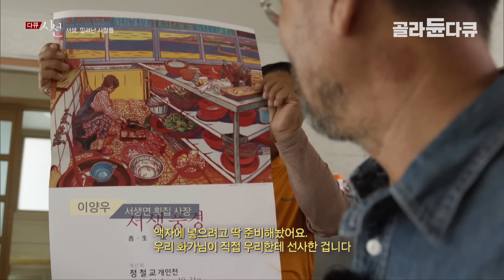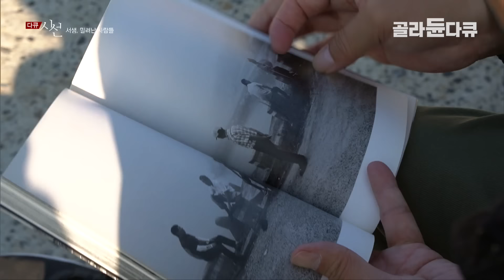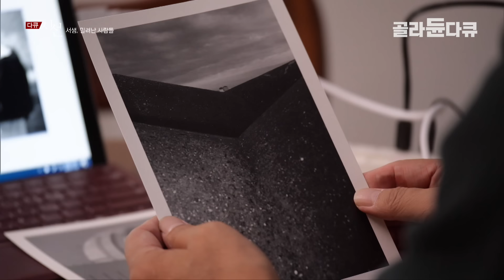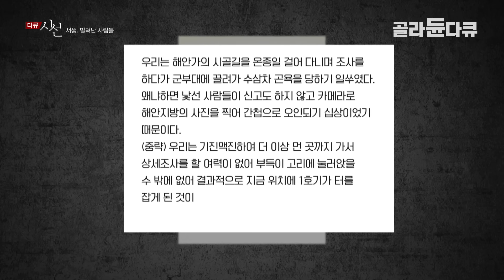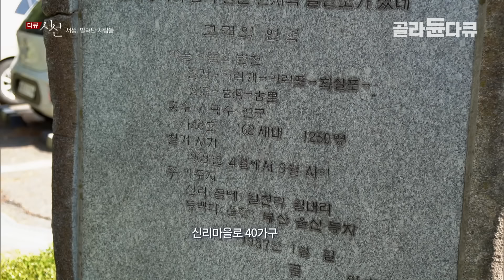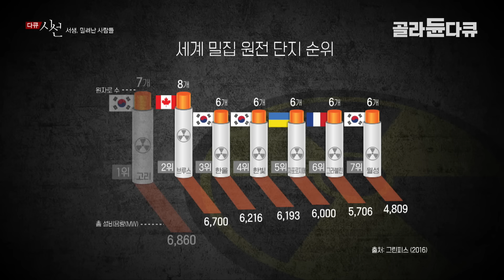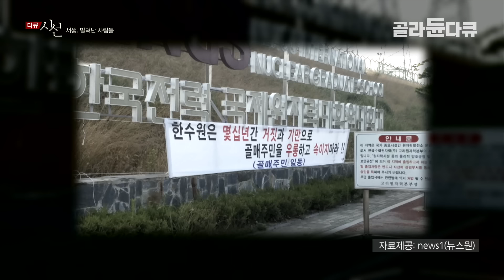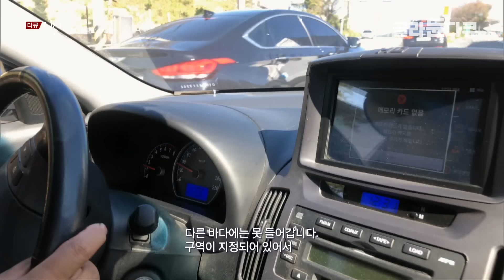“인구 소멸로 사라진 거면 억울하지도 않아”｜평생을 살아 온 바닷마을 고향을 강요로 잃게 된 사람들｜다큐 시선｜골라듄다큐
※ 이 영상은 2019년 11월 29일에 방송된 ‹다큐 시선 - 서생 밀려난 사람들›의 일부입니다.

세계 최대의 원자력 발전소 밀집단지인 울산광역시 울주군 서생면. 이 일대에는 무려 여덟 기의 원전이 가동 중이며, 신규 원전 두 기(신고리 5・6호기)가 서생면 신리마을에 추가로 건설되고 있다. '원전이 한 기씩 늘어날 때, 마을은 하나씩 사라진다'라는 말이 있듯이, 신리마을 또한 실향의 역사가 이어지고 있다. 과거 고리・골매 마을의 아픔이 반복 되고 있는 것이다. 전기가 있는 윤택한 우리의 삶을 위해 원자력 발전소 주변 주민들은 대를 이어 희생을 강요받고 있는데, 과연 그들에게 강요된 희생은 온당한 것일까? 다큐 시선에서는 원자력 발전소 건설로 인해 삶의 터전으로부터 밀려난, 그리고 밀려날 사람들의 이야기를 조명해보고자 한다.

끊임없이 반복되는 마을 소멸의 역사

원전이 담긴 마을의 풍광을 그리는 화가, 정철교 씨는 2010년 서생면 나사리에 터를 잡고 제2의 고향으로 여기며 살고 있다. 그는 서생면의 넓고 푸른 바다가 좋아 이곳에 정착하게 됐다. 하지만 2011년 3월, 일본의 후쿠시마 원전사고가 발생하면서 원전의 위험성을 깨닫게 되었다. 그 후부터 그는 작품에 회색빛의 원자력 발전소와 발전소 곁에서 살아가는 사람들의 모습을 담기 시작했고 자연스레 그의 관심은 원전 건설로 사라지는 마을에 닿게 되었다. 1970년, 고리 마을을 시작으로 효암, 비학, 골매 마을이 역사의 뒤안길로 사라졌고, 이젠 그 옆의 신리 마을이 이주를 준비하고 있다. 마을 주민들은 정든 마을을 떠나야 한다는 서러움과 더불어 이주 후 먹고살 길이 막막하다며 타들어 가는 속내를 내비쳤다. 삶의 터전을 떠날 준비하는 이들이 어떤 삶을 살아가고 있을지. 다큐 시선에서는 신리 마을의 사연을 들어보고자 한다.

두 번 고향을 잃은 사람들

원전에 의해 사라지는 마을을 사진으로 담은 이가 있다. 바로 다큐멘터리 사진작가, 장영식 씨다. 그는 신고리 3・4호기 건설로 골매 마을이 사라질 때 가장 가까이에서 그 과정을 지켜본 외지인이다. 원전 건설에 대한 주민의 저항과 실향의 역사를 속속들이 알고 있는 그는, 반복되는 이주의 비극이 안타까울 뿐이다. 1970년대 원전 건설이 시작된 이래 강압적인 이주는 여러 차례 반복되었으며 원전 증설로 인해 인근 마을은 원전의 부지로써 잠식되었다. 이로 인해 여러 차례 삶터를 잃은 주민들이 생겨났다. 골매 마을 주민들이 바로 이 같은 경우이다. 황무지 땅으로 쫓겨난 주민들은 길을 닦고 땅을 일구며 제2의 고향을 만들었다. 그러나 2016년, 이들은 원전 건설로 또다시 타지로 내몰리고 말았다. 끊임없는 실향의 삶 속에서 신음하는 이들은, 과연 어떤 기구한 사연을 가졌을까? 이들의 삶을 들여다보고자 한다.

누군가의 희생으로 생성된 에너지

현대 사회를 살아가는 인류에게 있어 전력 에너지란 필수불가결한 존재다. 이젠 전기가 닿지 않는 곳에서의 삶은 상상조차 어렵다. 하지만 이 같은 중요한 전력 에너지를 생산하기 위해선 특정 지역의 주민들이 고통을 짊어져야 한다. 원자력 발전소 건설로 인해 고향을 잃는가 하면, 마을 공동체가 파괴되기도 한다. 또 평생의 업으로 삼은 일조차 할 수 없게 된다. 대도시에서 사용되는 전기를 만들기 위해 특정 지역의 주민들만 계속해서 희생을 감내하고 있다. 우리 사회 시민들이 당연하게 누리고 있는 이 전력 에너지는 어쩌면 이들의 희생 없이는 불가능한 것일지도 모른다. 다수를 위한 소수의 '지속적인 희생이 과연 온당한 것일까? 다큐 시선에서는 도시를 비추는 환한 불빛 아래, 우리가 주목하지 않았던 그림자의 삶을 살아가는 이들의 이야기를 들어보고자 한다.

✔ 프로그램명 : 다큐 시선 - 서생 밀려난 사람들